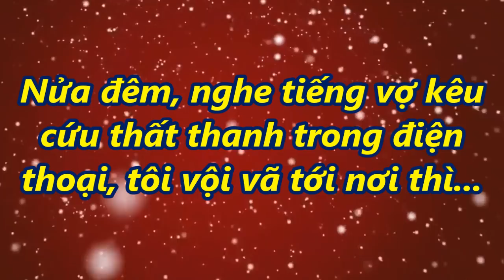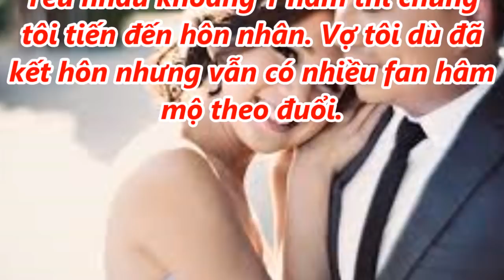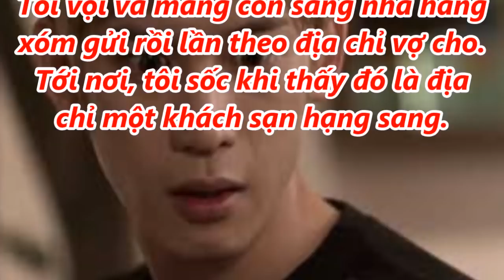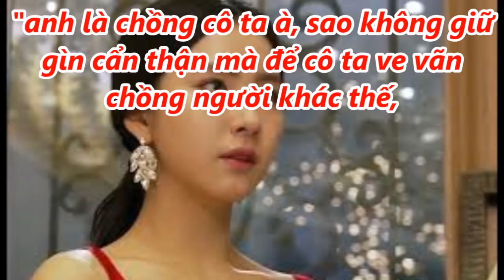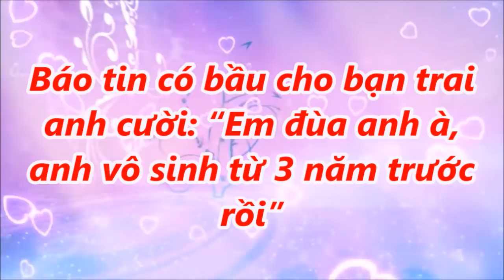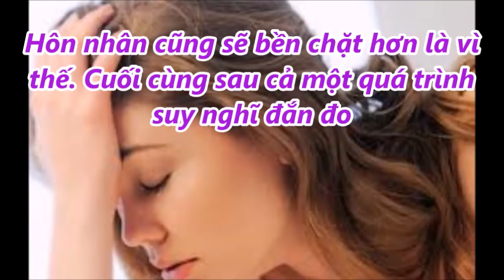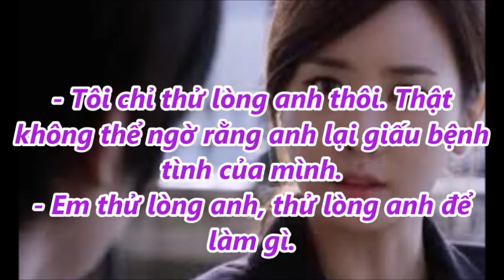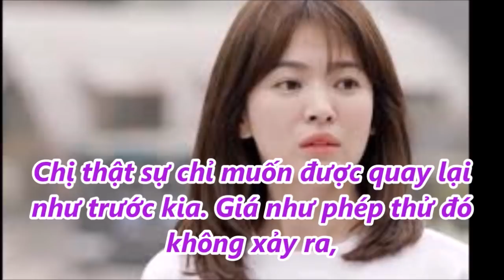Nửa đêm, nghe tiếng vợ kêu c.ứ.u thất thanh trong điện thoại, tôi vội vã tới nơi thì...